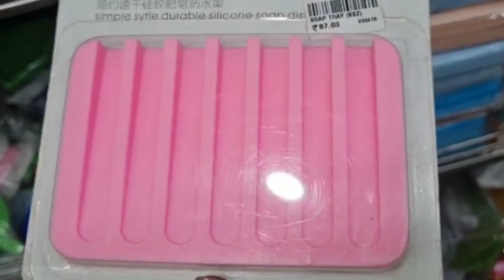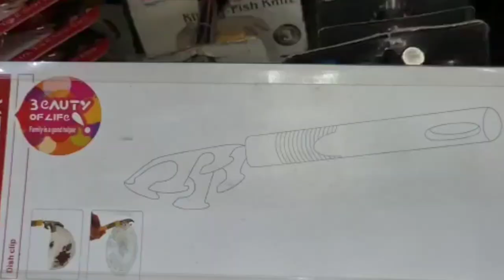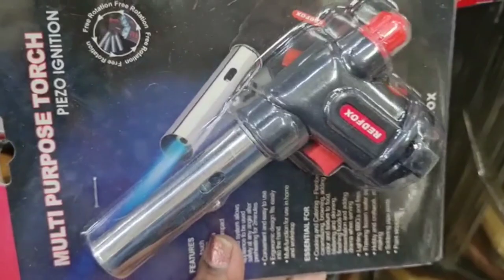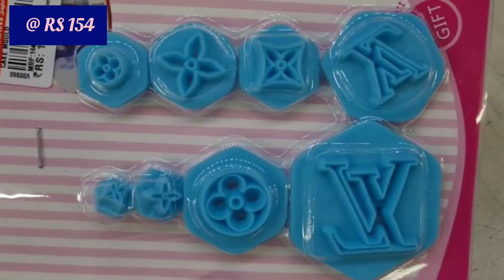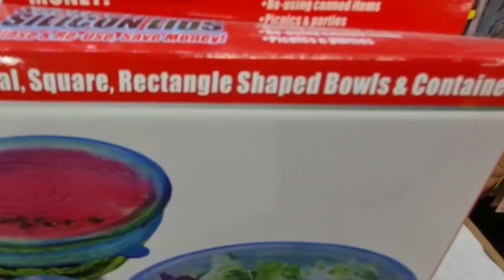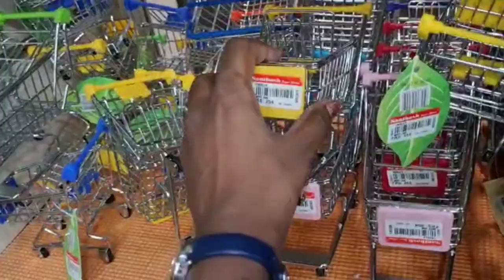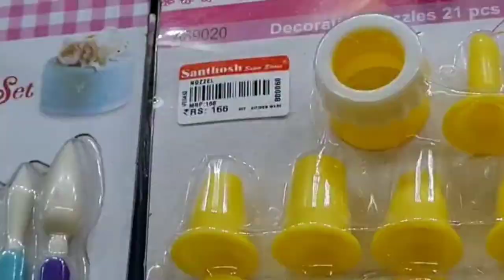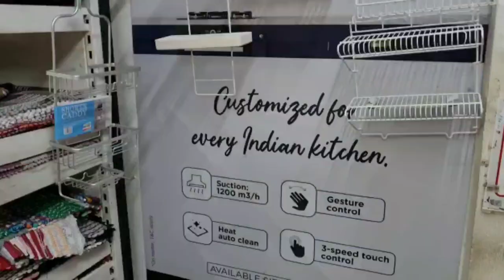Santosh Super stores | Amazon Products| Kitchen Essentials| Best Quality home Products .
SANTOSH SUPERSTORES | AMAZON PRODUCTS| KITCHEN ESSENTIALS| BEST QUALITY PRODUCTS | JOS FOCUS |

New Sunshine Apartments, 2nd Avenue, 337, 11th Main Rd, Junction, Anna Nagar, Chennai, Tamil Nadu 600040

SUNDER METALS
TNAGAR SHOPPING
SPACESAVING ORGANISERS
KITCHEN ESSENTIALS